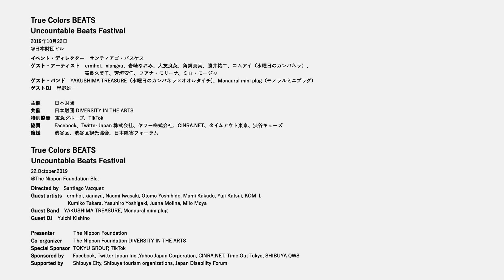True Colors BEATS ~Uncountable Beats Festival~ Digest Clip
In English
日時：2019年10月22日14:00~
会場：日本財団ビル

イベント・ディレクター：サンティアゴ・バスケス
ゲスト・アーティスト：ermhoi、xiangyu、岩崎なおみ、大友良英、角銅真実、勝井祐二、コムアイ（水曜日のカンパネラ）、高良久美子、芳垣安洋、フアナ・モリーナ、ミロ・モージャ
ゲスト・バンド：YAKUSHIMA TREASURE（水曜日のカンパネラ×オオルタイチ)、Monaural mini plug（モノラルミニプラグ)
ゲストDJ：岸野雄一

主催  日本財団
共催  日本財団 DIVERSITY IN THE ARTS
特別協賛  東急グループ、TikTok
協賛  Facebook、Twitter Japan 株式会社、ヤフー株式会社、CINRA.NET、タイムアウト東京、渋谷キューズ、
後援  渋谷区、渋谷区観光協会、日本障害フォーラム
Directed by Santiago Vazquez
Guest artists: ermhoi, xiangyu, Naomi Iwasaki, Otomo Yoshihide, Mami Kakudo, Yuji Katsui, KOM_I, Kumiko Takara, Yasuhiro Yoshigaki, Juana Molina, Milo Moya
Guest Band: YAKUSHIMA TREASURE, Monaural mini plug
Guest DJ: Yuichi Kishino

Presenter: The Nippon Foundation
Co-organizer: The Nippon Foundation DIVERSITY IN THE ARTS
Supported by  Shibuya City, Shibuya tourism organizations, Japan Disability Forum